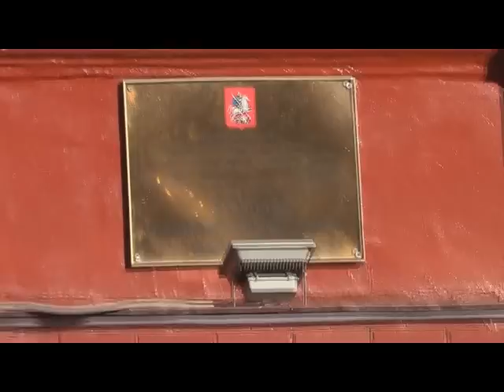Академия разведки 2: Алексей Золотарёв